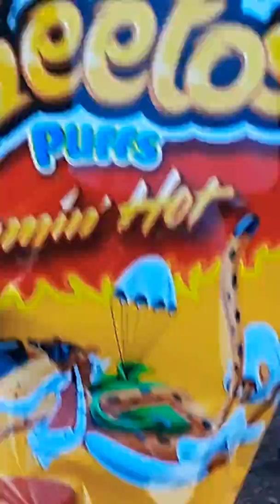June 19, 2018 pig pin corral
Built hog corral